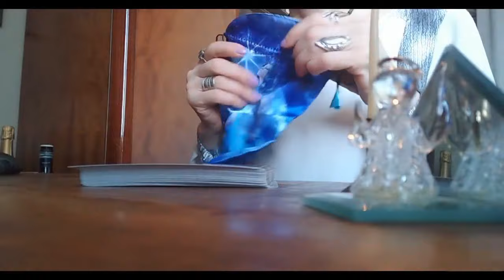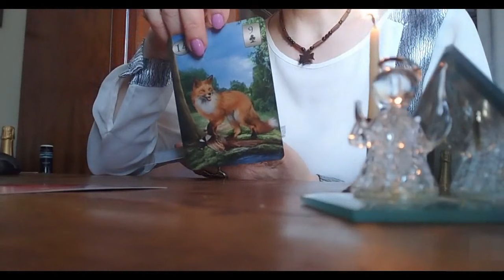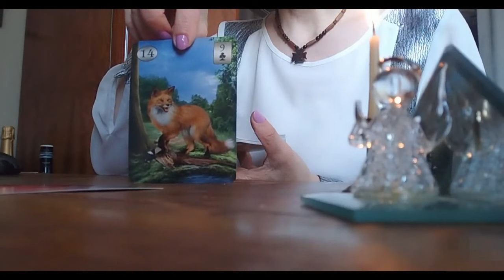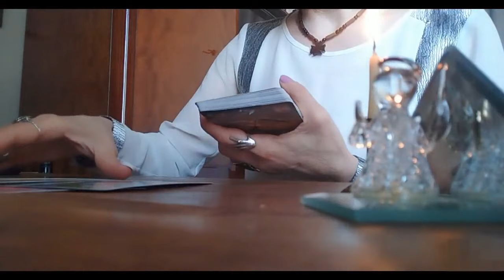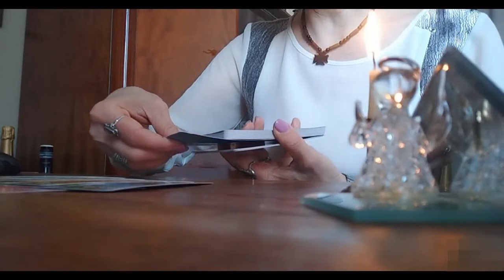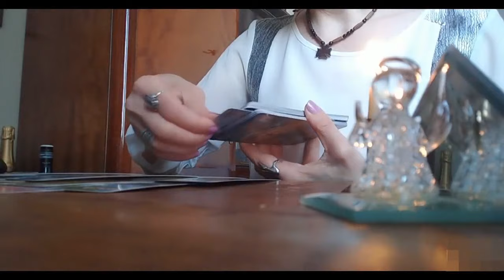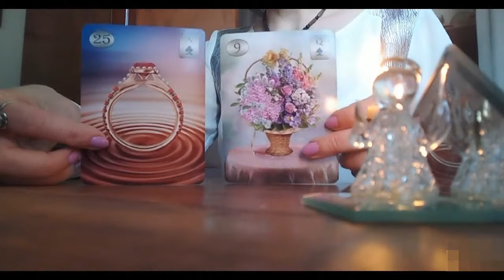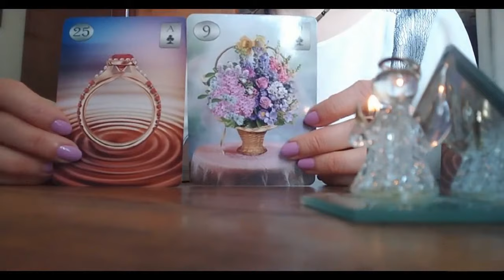რა სიკეთე მოიჩქარის თქვენთვის მომავლიდან?✨✨✨🃏🃏🃏✨✨✨